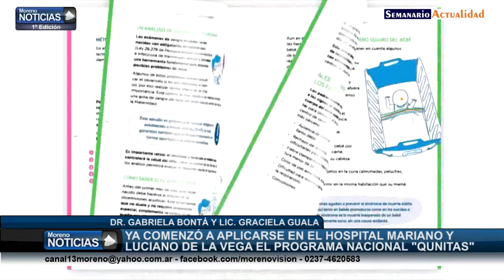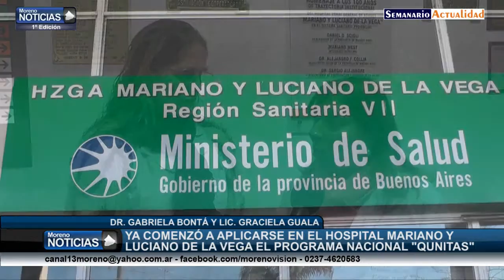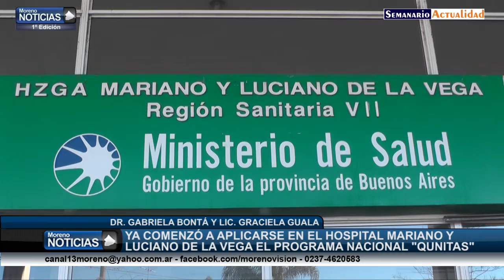Ya comenzó a aplicarse en el hospital de Moreno el programa Qunitas Gabriela Bontá y Graciela Gual